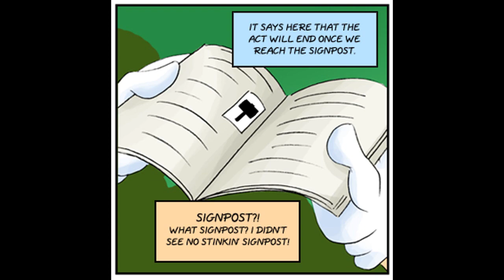Sonic Eletrônico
Vídeo originalmente enviado em: 22/09/2012
 Coleção/Categoria: Humor/Rapidinhas
Comentários atuais: Espero que estejam gostando de meu retorno a Team, com carinho, Felix.